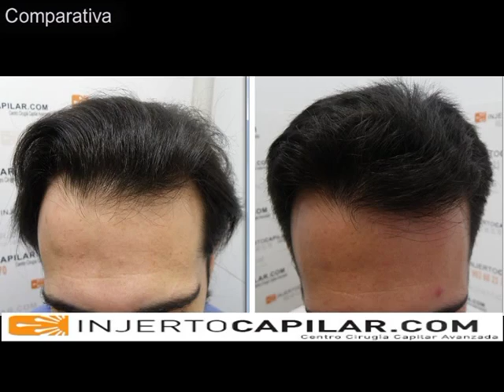1001 FU's . Hair Transplant by FUE Technique. Injertocapilar.com. 467/2011